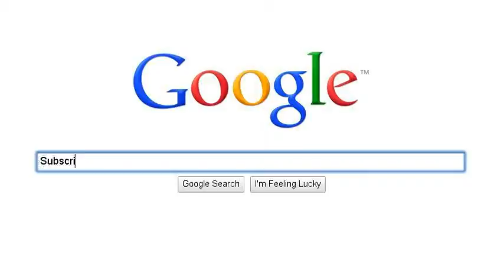Things I Like 2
Heres another one =3